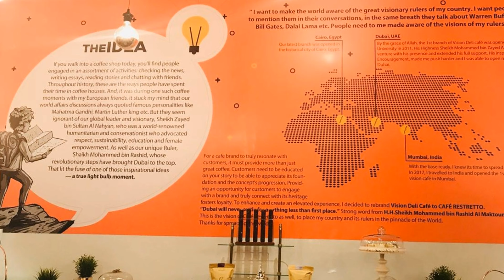Trying new Coffice shop near in my Friends house.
1 st EID Holiday

Trying new coffee shop near in my Friends house